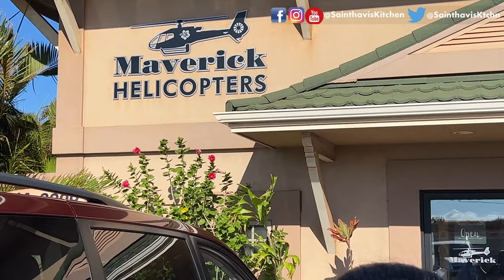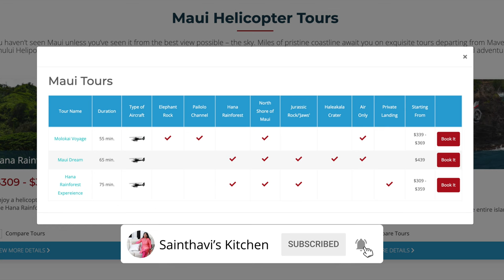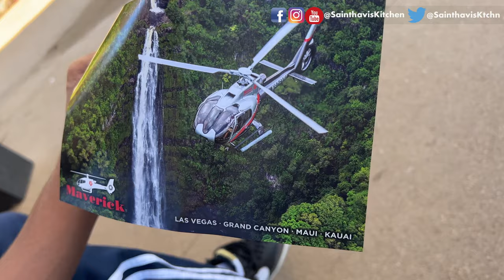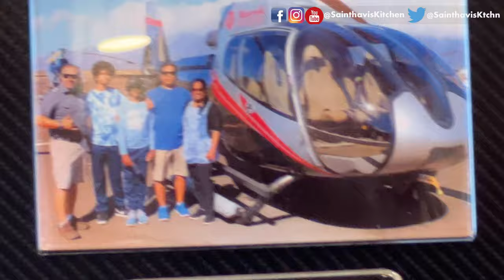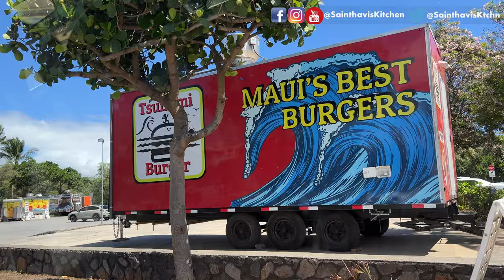Hawaii Day 3 Eps 9 - Hana Rainforest Helicopter Tour - Maui, Hawaii USA Tamil Vlogs | Sainthavi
15 Travel Tips During Pandemic | USA Tamil Vlog Travel USA to India | India to Abroad Vlog

saindhavi kitchen saree vlog cleaning saree collection vlog usa tamil vlog sainthavi's kitchen unpacking
 sangeetha livermore sangeetha restaurant livermore sainthavi's kitchen food review sainthavi's food review sainthavis kitchen tamil usa vlog
 maverick helicopter maui